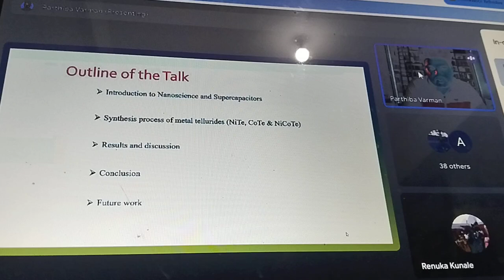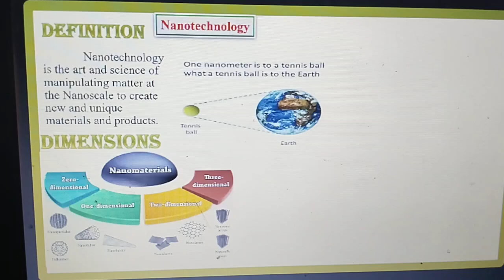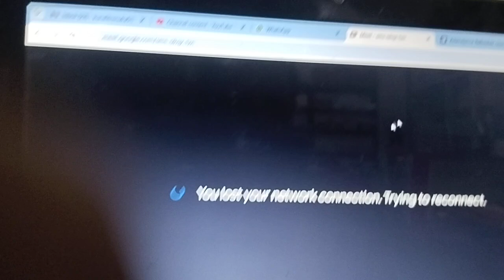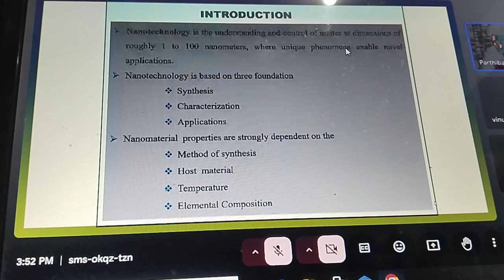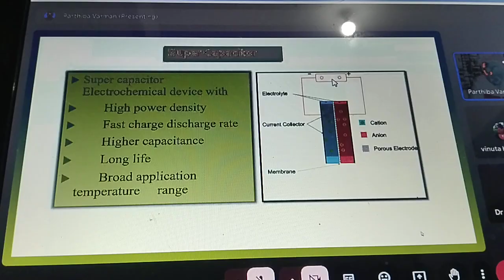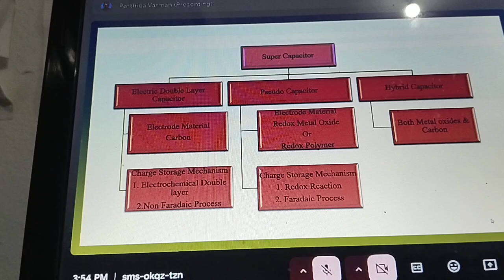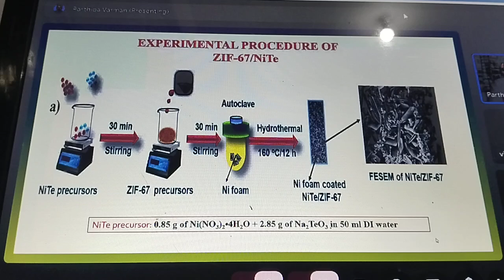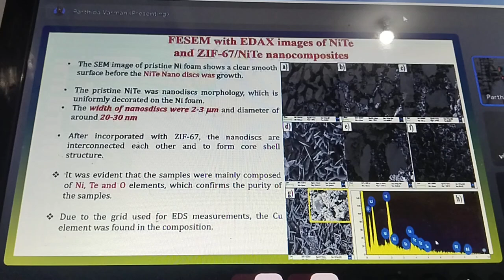Nano sensor super capacitor